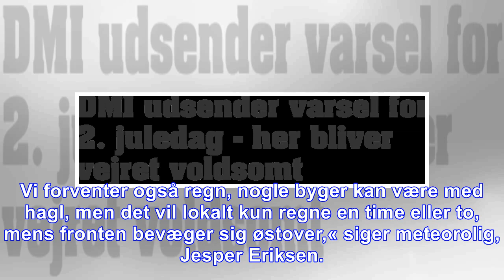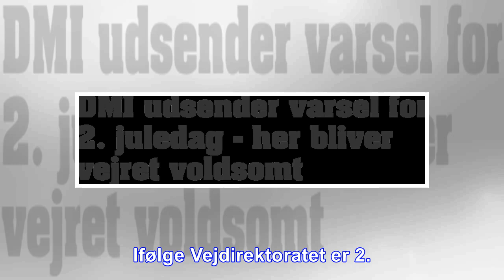Dmi udsender varsel for 2. juledag - her bliver vejret voldsomt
DMI har således mandag aften udsendt et varsel gældende fra tirsdag morgen. Ifølge vejrtjenesten bliver Danmark ramt af vindstød af stormstyrke fra morgenstunden. »Det er en koldfront, der ligger over...